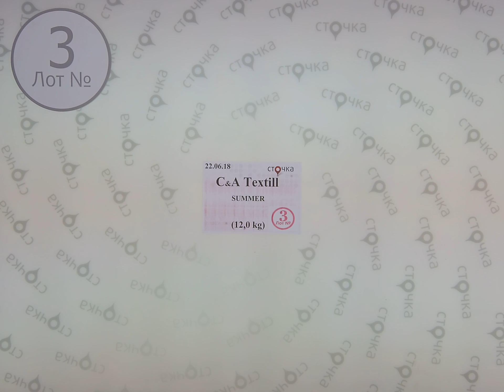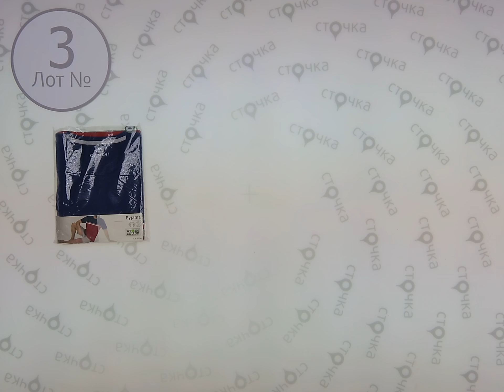C&A Textil Summer 3,сток одежда оптом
C&A Textil Summer (лот№3)
Взрослый микс одежды C&A (сток)
Сезон: Лето
Страна: Германия
Цена за кг.: 13.5 евро
Вес мешка,кг.: 12
Цена за мешок: 162 евро